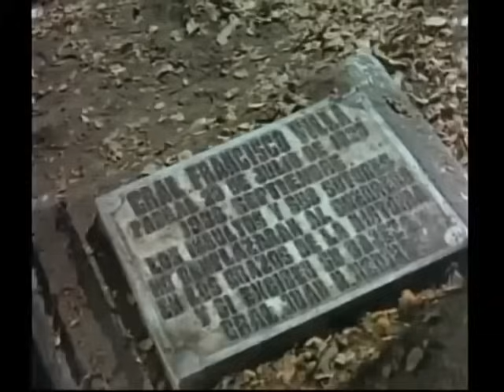cine mexicano mi ruano pura sangre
ASI TE APARECERA MAS CONTENIDO PARA QUE VISUALICES.

1969 ( MX ) · A · Drama · 87 min
Película del género drama en español producida en México. fue estrenada en cines mexicanos en 1969 estreno oficial en salas de cine.

REPARTO (1969)
Actores (elenco): Carlos León, Nathanael León, Agustín Fernández, Manuel Dondé, Manuel Vergara 'Manver', Victor Eberg, Enrique Lucero, Víctor Manuel Mendoza, Alejandro Reyna, Jaime Fernández, Maricruz Olivier y Antonio Aguilar.

GUIONISTA
Libro/guión escrito por Ricardo Garibay.

SOUNDTRACK
Música compuesta por Enrico C. Cabiati.

FOTOGRAFÍA / CINEMATOGRAFÍA
A cargo de Fernando Colín.

PRODUCTORES
La película completa fue producida por Gregorio Walerstein.

PRODUCCIÓN GENERAL Y ESTUDIOS ASOCIADOS
Estudios América y Cinematográfica Filmex S.A..